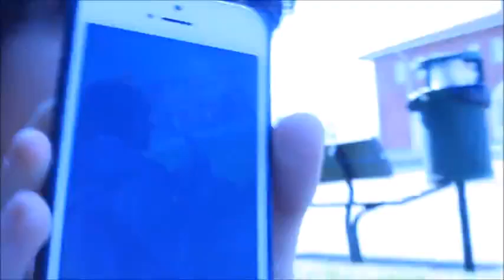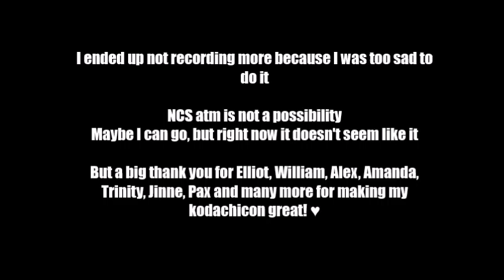~ KODACHICON 2016 ~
This is all I've recorded during Kodachicon but it's something at least!
You'll have to excuse my cringyness! ^^*
Nonetheless I hope you enjoy!

Songs:
Tawagoto Speaker Instrumenal
Love is War Instrumental
Rotten Girl Grotesque Romance Instrumental
(( ALL ABOVE ARE VOCALOID ))
Soap - Melanie Martinez Piano Instrumenal

If you'd like leave some suggestions!